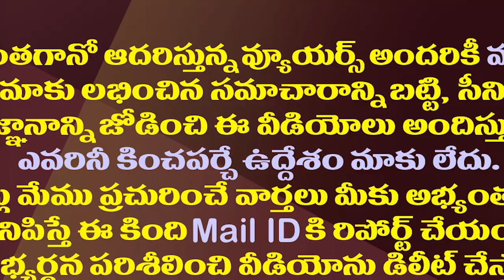అఖిలప్రియ వ్యవహారంలో కీలకంగా మారిన మాడాల శ్రీను ఎవరు?| Who is Akhila Priya's Henchman Madala Srinu?